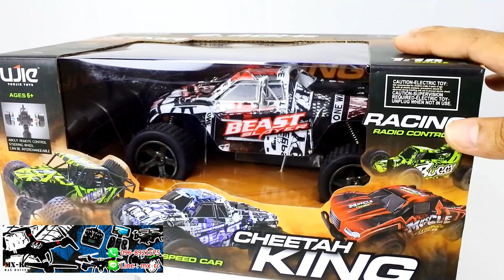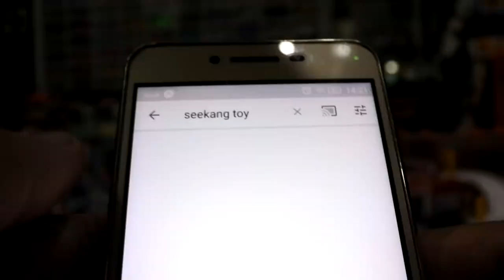รถบังคับ Cheetha King รถวิบากสายลุย 1:18 ราคา 550 บาท